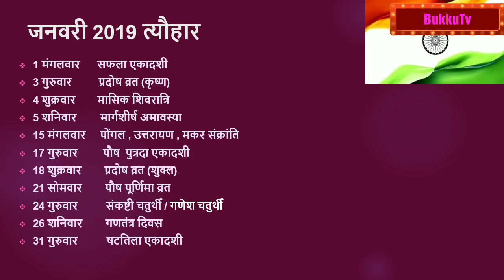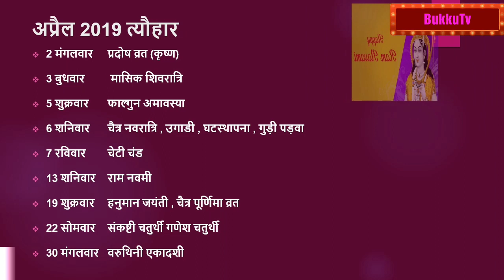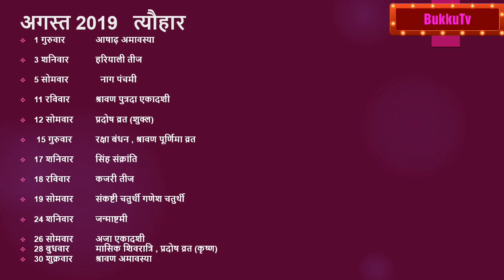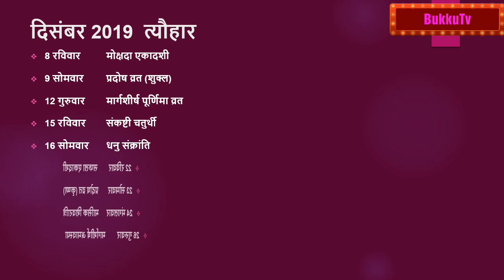Calander 2019 Panchang | हिंदी कैलेंडर 2019 व्रत एवं त्यौहार | Hindus Festivals Calendar May 2019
Hindu Calendar Panchang 2019: अगले साल कौन सा त्योहार कब पड़ रहा है, देखें 2019 का कैलेंडर

Happy Makarsankarti